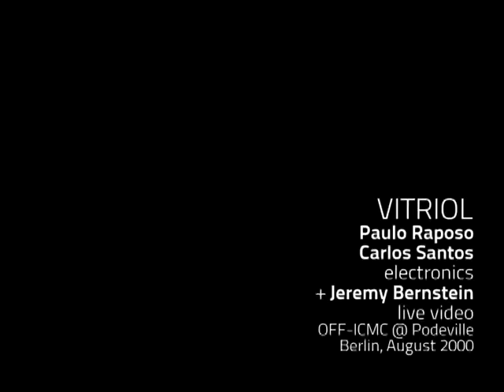Vitriol (Carlos Santos + Paulo Raposo) @ OFF-ICMC Berlin 2000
Excerpt of a concert in Berlin @ Podeville during the OFF (underground) version of the ICMC (International Computer Music Conference) in 2000. Many musicians of the first wave of the "laptop music" were there presenting, among them, Atau Tanaka, Kaffe Mathews, Peter Rehberg, Merzbow, Ramon Bauer, Marcus Shmickler, farmersmanual, Bernhard Günter, Carsten Nicolai, etc. The live video is done by Jeremy Bernstein (cycling74).